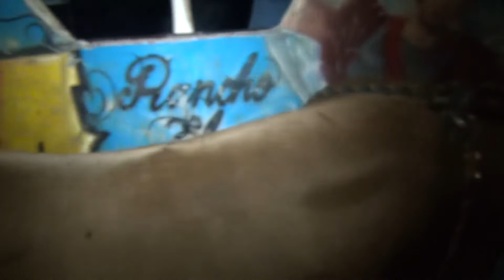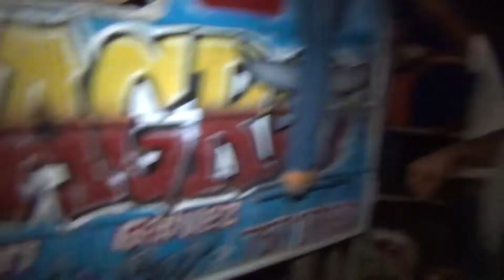MIRA COMO LE FUE AL JINETE DE 16 AÑOS!!! EN LA COL.CALTITLAN 20 DE JUNIO 2021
Youtube FILMACIONES EZE CHAPIZ
y Grabando Los Mejores Eventos